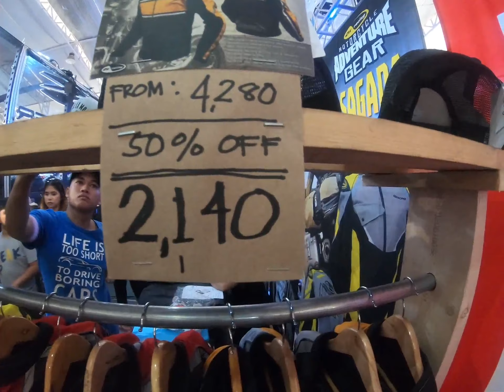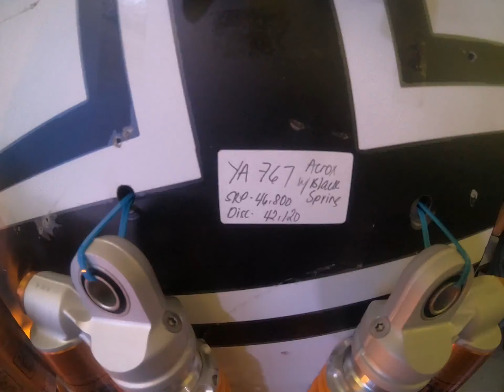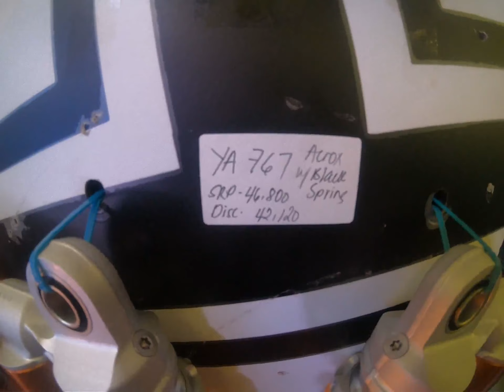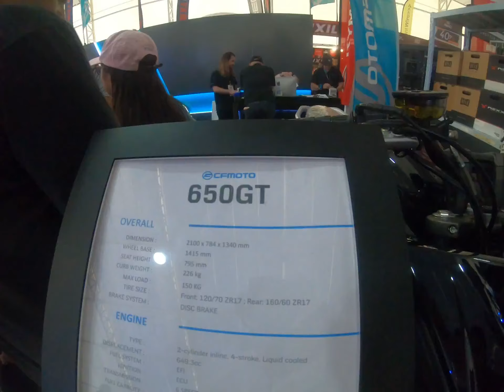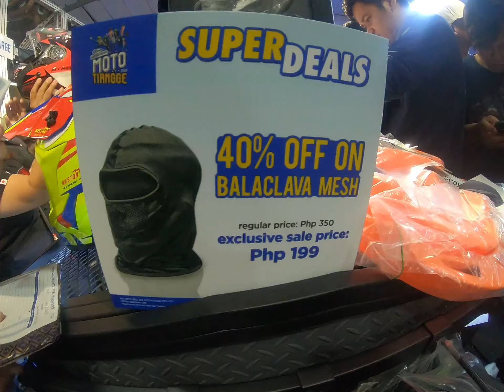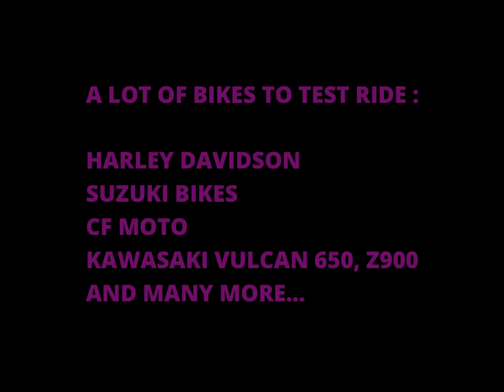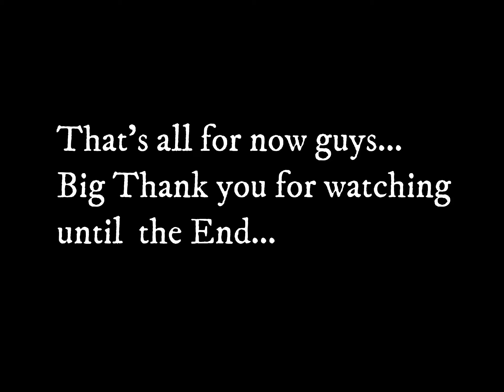MOTO TIANGGE 2019 :DAY#1, WALK THROUGH SA MGA BOOTH AND DISPLAYS. MET SIR ZACH OF MAKINA.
Motolakwatsero goes to metro tent Pasig for the Makina Moto Tiangge 2019. Meet a lot of fellow bikers and motovloggers. Had a great time testing some bikes from different companies. Also, had some encounter with the man himself Sir Zach of Makina.